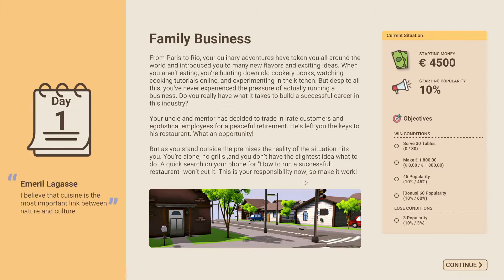RECIPE FOR DISASTER Gameplay - No Commentary